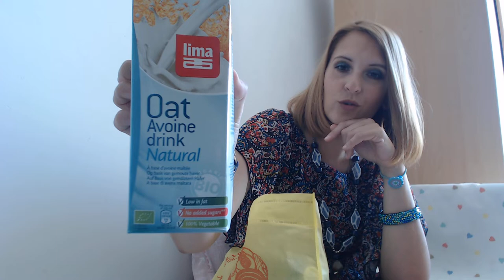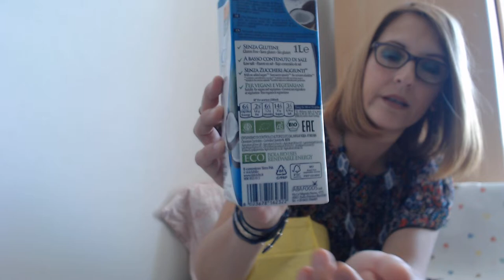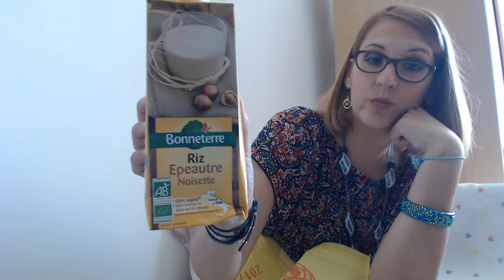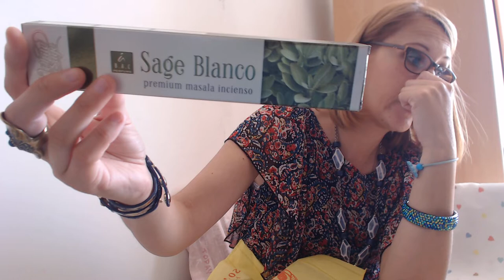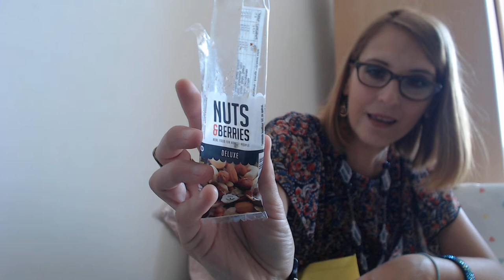781 VLOG Produits Terminés Laits végétaux encens gel douche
voici un nouveau vlog produits terminés! J'espère que mon avis peut éventuellement vous aider à l'achat de certains produits!
Belle journée ensoleillée dans vos coeurs!
Bisous lumineux
Steph